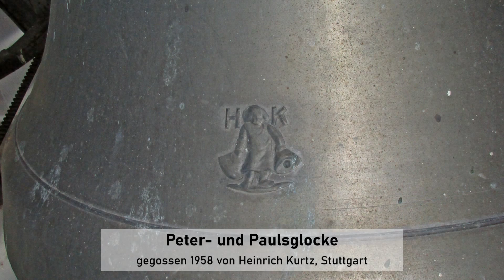Peter- und Paulsglocke von St. Peter und Paul Schwäbisch Gmünd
Die große von zwei Glocken der katholischen Kirche St. Peter und Paul in Schwäbisch Gmünd.

Glocke1 - die Peter- und Paulsglocken - wurde 1958 von Heinrich Kurtz, Stuttgart, gegossen, hat einen Durchmesser von 91 cm und wiegt ca. 460 kg. Sie trägt die Inschrift: "PROTEGE, DOMINE POPULUM TUUM, ET APOSTOLORUM TUORUM PETRI ET PAULI PATROCINIO CONFIDENTEM, PERPETUA DEFENSIONE CONSERVA DONATUM URBIS GAMUNDIAE". Sie ziert das Wappen von Schwäbisch Gmünd - das Einhorn.

Schlagton: a'

Einen herzlichen Dank an den Pfarrer Herrn Kloker und an die Mesnerin Frau Mezykowski sowie an ihren Ehemann für die Erlaubnis, die Organisation und für das Sondergeläut.